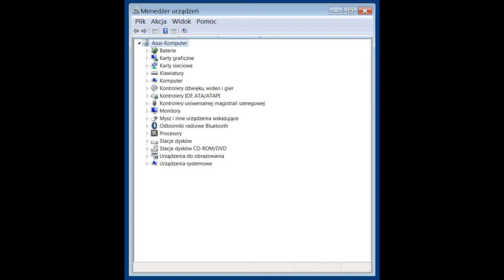Asus ROG g550jk Win7 drivers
Asus ROG g550jk Win7x64 drivers (sterowniki)
Wszystkie sterowniki działają perfekt, sprawdziłem osobiście.
All drivers are working perfect.

Tell me if link will out - i`ll send You new one: przemek1973(monkey)protonmail(point)com
Poinformuj mnie jeśli link wygaśnie, podam ci świeży: przemek1973(monkey)protonmail.com